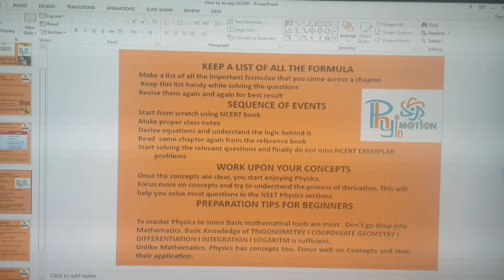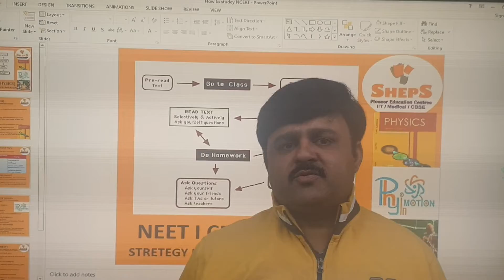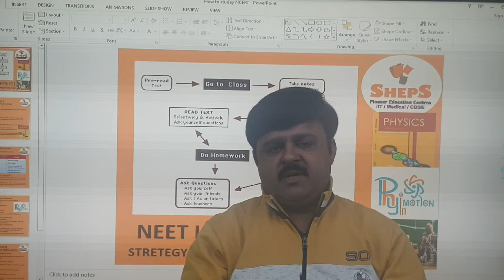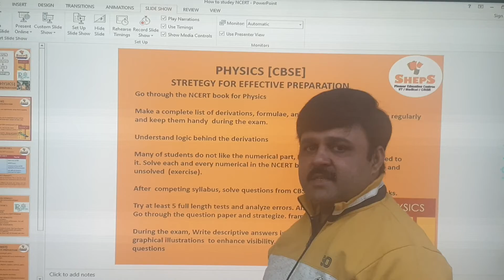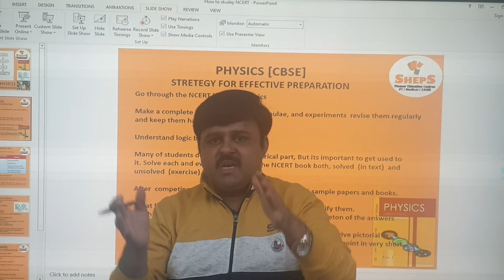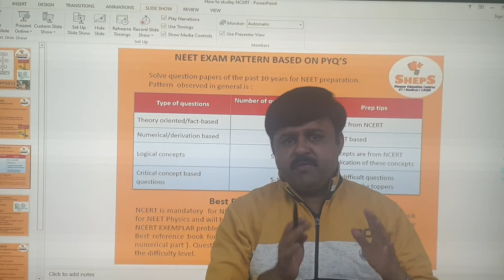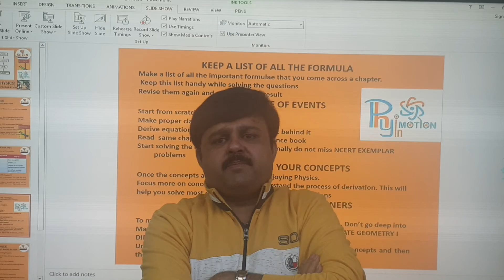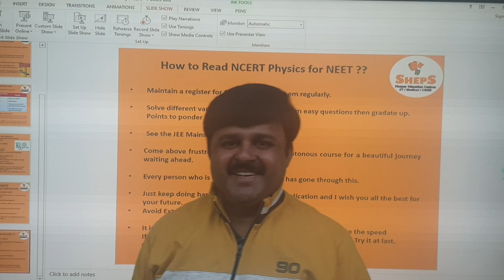Master NCERT I How to study NCERT effectively for NEET I CBSE I JEE